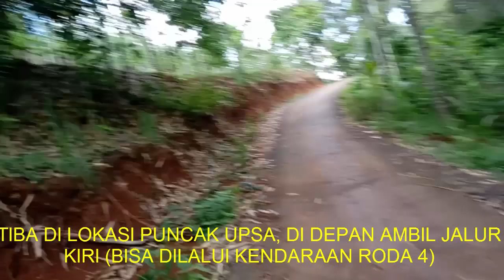JALAN MENUJU PUNCAK UPSA DARI ARAH RANCAH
Sudahkah anda mengetahui jalan menuju Puncak upsa, atau sering juga disebut puncak rahong yang akhir-akhir ini sedang ramai diperbincangkan di dunia maya tentang keindahannya? Video kali ini akan mengantakan anda sampai tujuan menuju puncaj upsa dari arah rancah,. Tonton sampai habis biar tidak kesasar